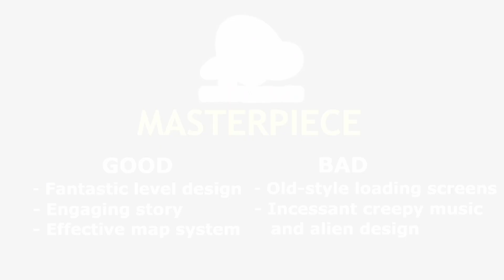Metroid Dread Video Review - Nintendo Gamer (SA)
A quick video review of Metroid Dread: Despite some smaller issues around its slightly oppressive tone and a few 'maybe a little too classic' load screens, Dread’s visceral visuals, engaging gameplay and a satisfying narrative ultimately deliver a finale worthy of the famed space bounty hunter and will likely garner a host of new fans.
for a full review